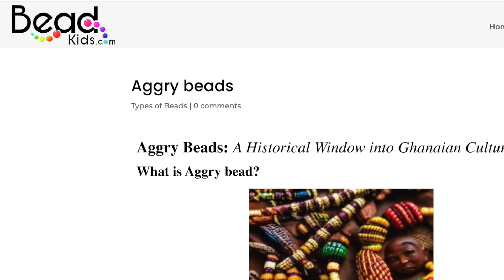African Aggry Beads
Let's learn and celebrate the Aggry beads of Ghana, Africa.  They are making a come-back in popularity.  Full article.